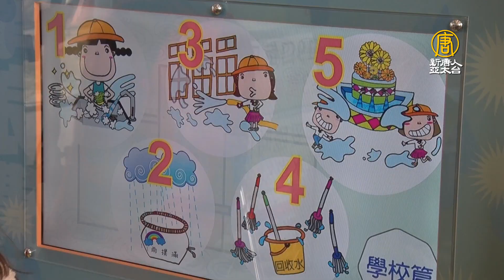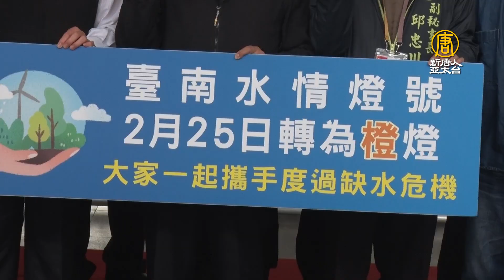322世界水資源日 黃偉哲呼籲節水從日常做起